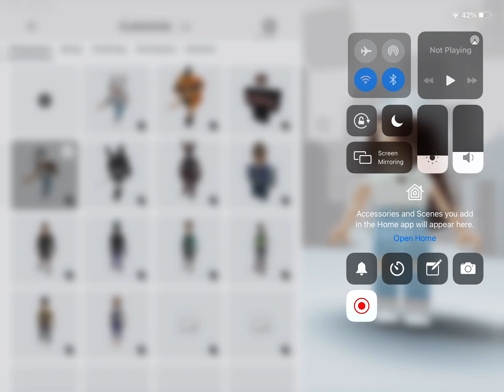Ummm what is this-